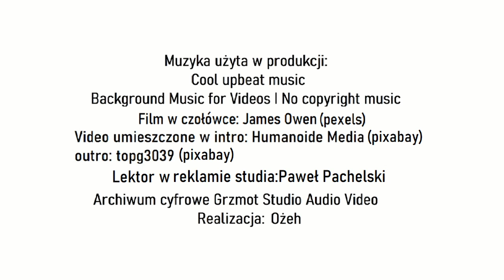Weekend z Grzmot Studio Audio Video.Województwo zachodniopomorskie.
Dla wszystkich wyczekujących wakacyjnych klimatów, Wiktoria Jagla proponuje wyprawę na tereny województwa zachodniopomorskiego.